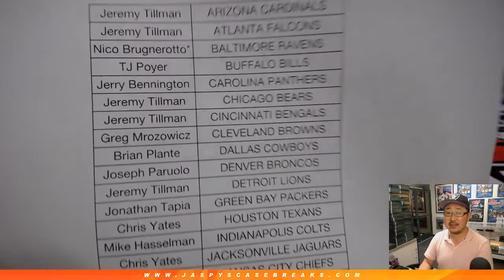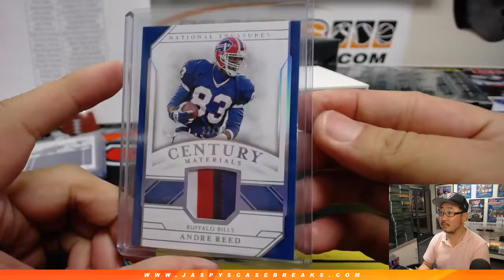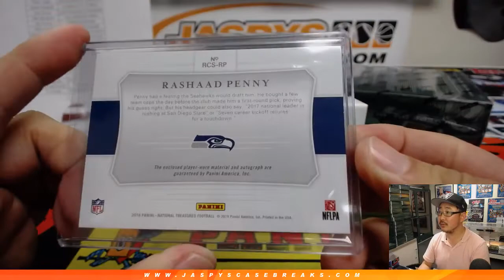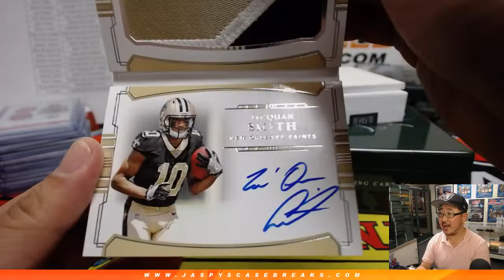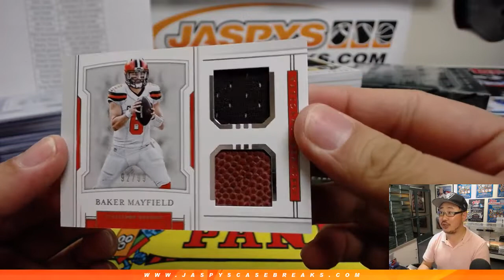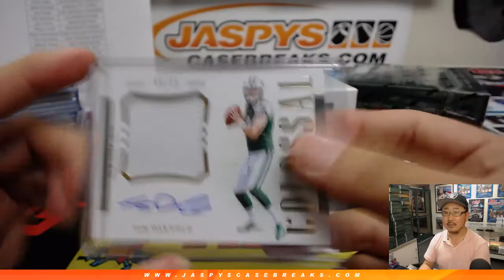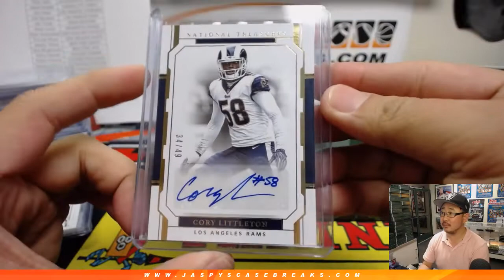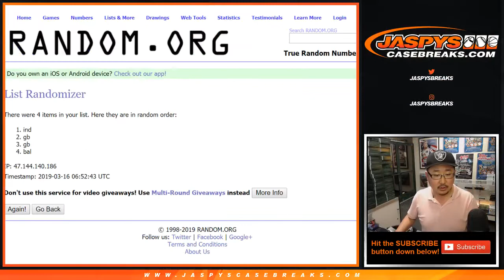Fr, 03/15/19 || 4Box PYT #10 || 2018 Panini NATIONAL TREASURES Football (NFL)